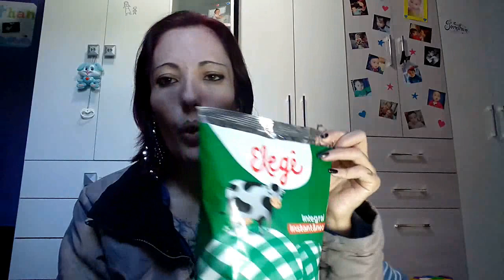COMPRINHAS DE LANCHES PARA O BABY JON - JUNHO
Oi pessoal! Gravei esse vídeo para mostrar algumas comprinhas de lanches para o Jon. Espero que gostem!